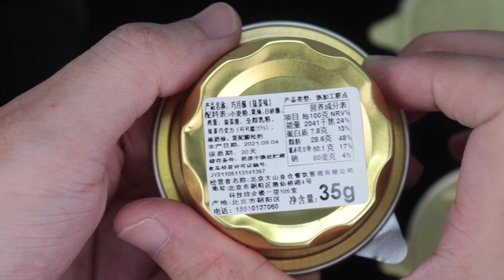【开盒分享】52TOYS 探月特供补给礼盒 月娘嫦娥